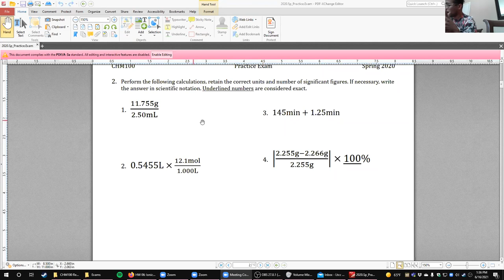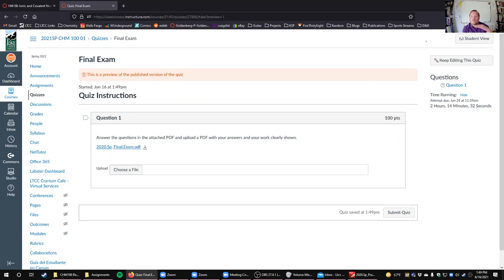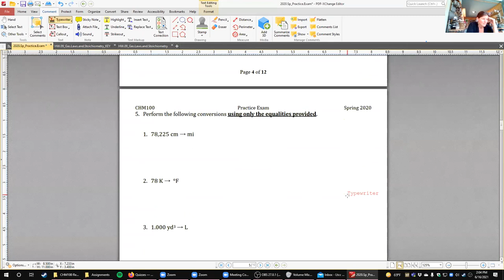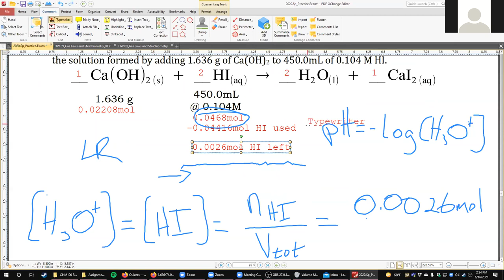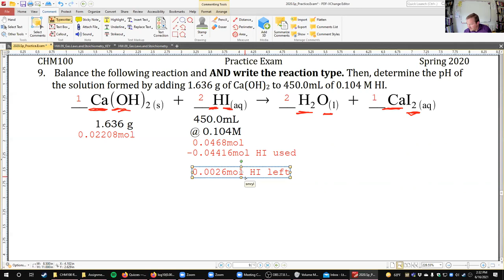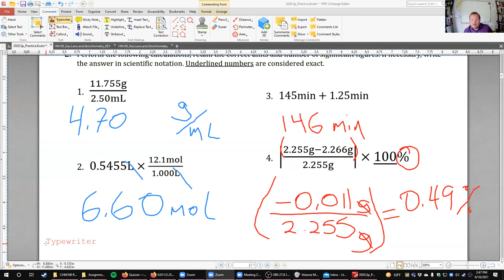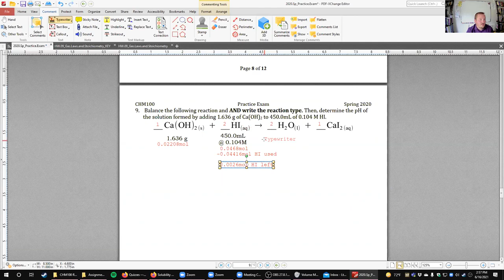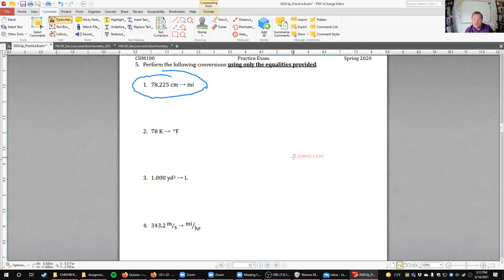2021 CHM100 Review Session 01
Review Session
LTCC Spring 2021